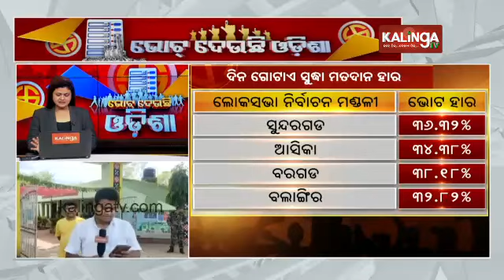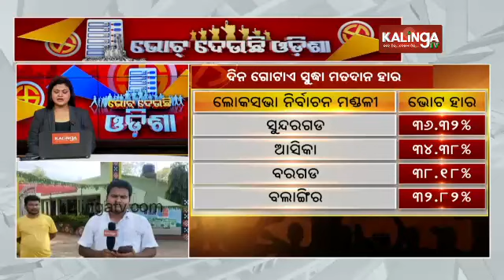Voting underway peacefully at 659 booths in Kandhamal || KalingaTV